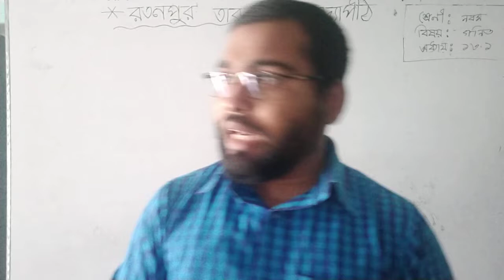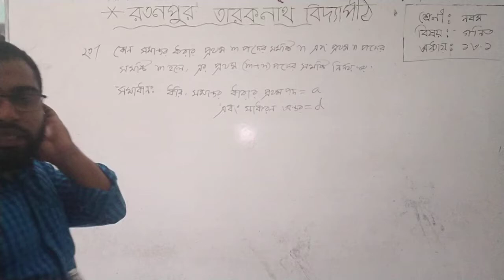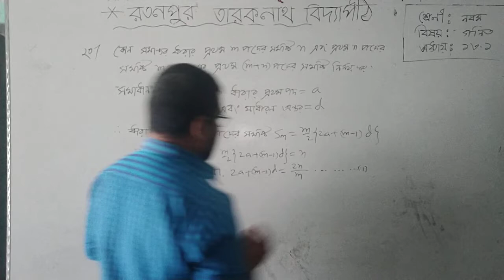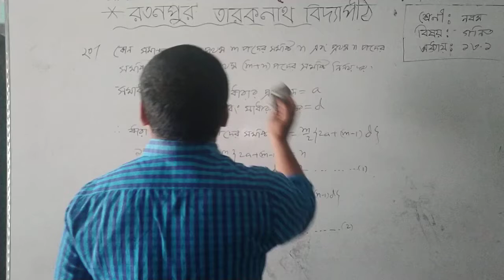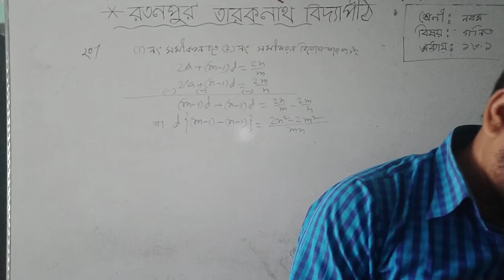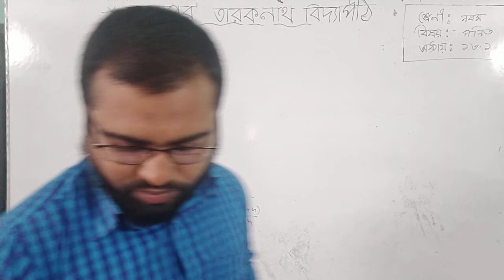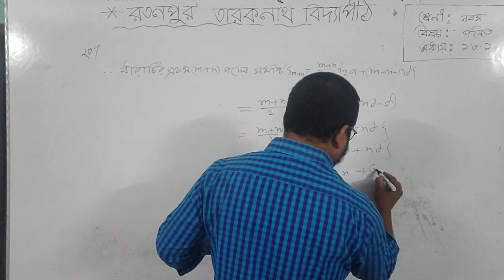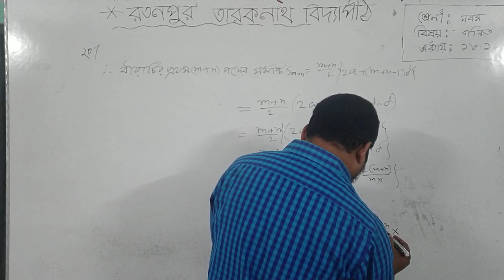নবম শ্রেণি# গণিত # অধ্যায় -- ১৩.১ by Md Jakir Hossain